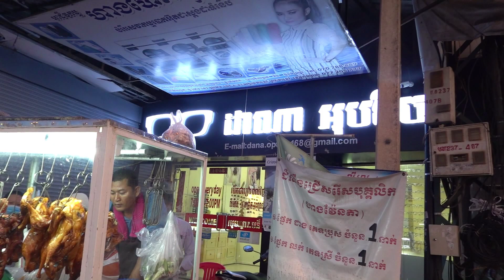Amazing Street Chopped Braised And Roasted Pork, Peking Ducks, Delicious Street Chopped Meat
Chopped Pork, Ducks And Chicken, Seen Around Phnom Penh.